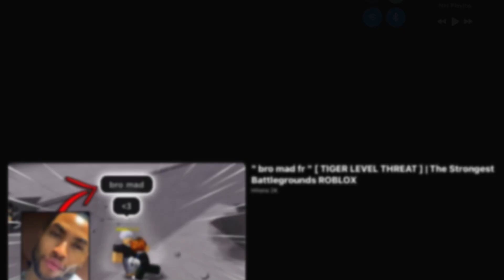ssniperwolf after seeing a hate comment / video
updating u guys:

Im fine, im working on bob epic adventures epi1